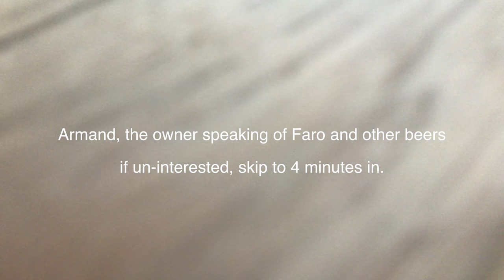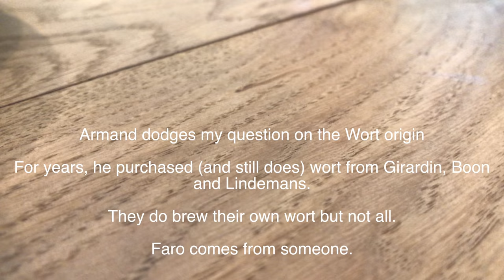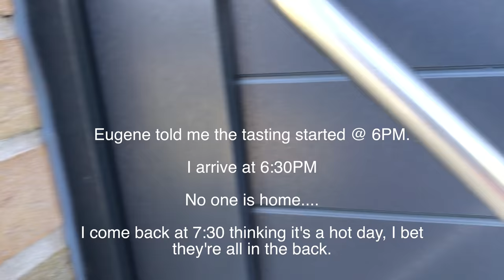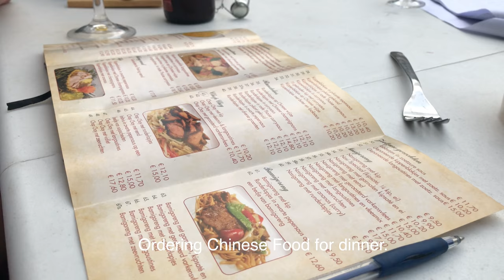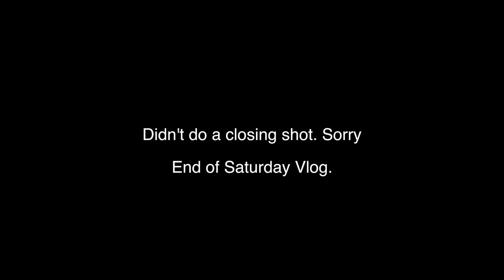Belgian BeerCation 2017: Day 4, Struise, De Dolle, Gent, Tim's Tasting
Join Heather and I as we return to Belgium. This is her 3rd trip and I've lost count. I've visited Belgium 2-4 times a year since 2010. Recorded exclusively in 4K on the iPhone 7. Simply could not hold the Lumix + my Canon SLR. oh and if you want to see the photos, you can